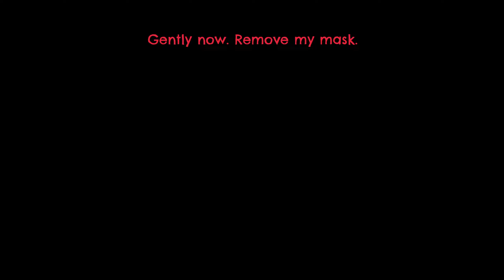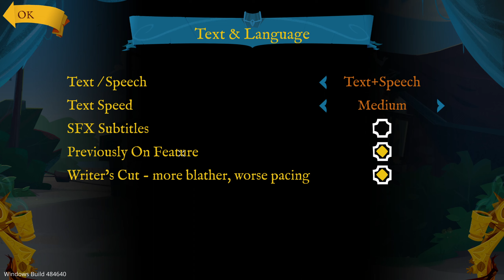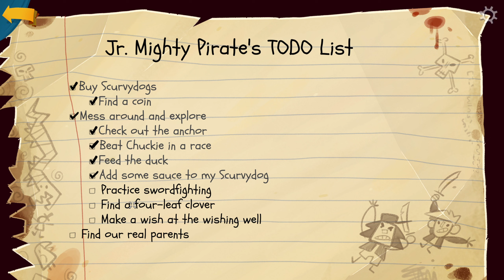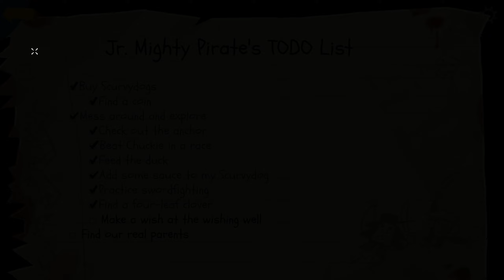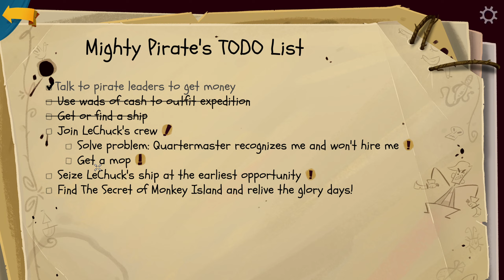Return to Monkey Island (Hard Mode) Playthrough - Part 1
► My Rig:
MOTHERBOARD - MSI MAG B550 TOMAHAWK
CPU - AMD RYZEN 5900 X
RAM - Patriot Memory Viper Steel PVS416G400C9K
GPU - MSI GeForce RTX 3090 SUPRIM X 24G